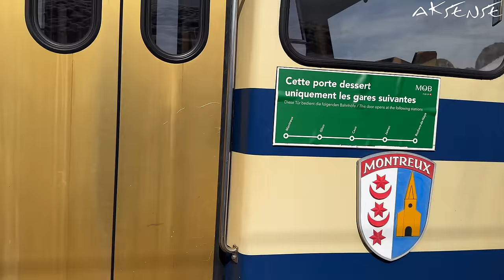Driver View - Rochers de Naye to Montreux Switzerland | Train Cab Ride | 4K HDR Video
Montreux - Les Rochers-de-Naye Cogwheel line | Switzerland
In this train cab ride video of Switzerland, we present the train driver's view of the journey between the famous Rochers-de-Naye mountain station and a beautiful town of Montreux in 4k HDR resolution.
Rochers de Naye • Highest viewpoint over Montreux
Rochers-de-Naye offers a unique panoramic view of the Swiss and French Alps: from the Eiger to Mont-Blanc and down to Lake Geneva, where you can peer over the cliffs, visit an alpine flower garden, and make friends with the resident marmots (in summer).

00:01 Panoramic views at Rochers-de-Naye station
00:51 Montreux - Les Rochers-de-Naye Cogwheel train coming to Rochers-de-Naye station
01:45 Starting the journey from Rochers-de-Naye
48:40 Reaching Montreux station

Recording: April 13 (Saturday), 2024